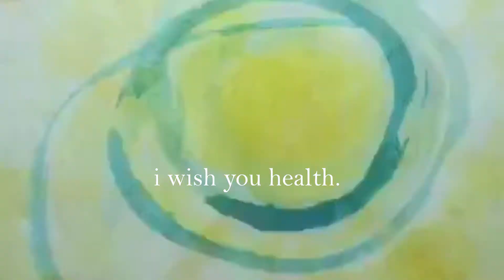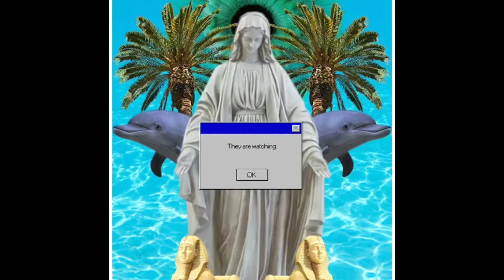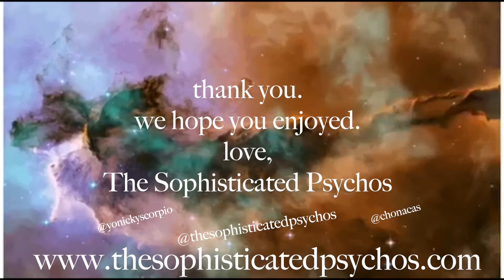"Rejoice" instrumental (Prod.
All credit due to all artists. This is a video made for fun.

Thanks for checking out our video and supporting Independent Music. All feedback welcomed.

new beats by nicky scorpio

Cry baby streaming links

Thank you for sharing this! We are doing this completely independently and your support means the world to us!